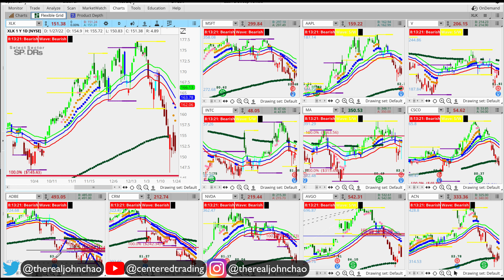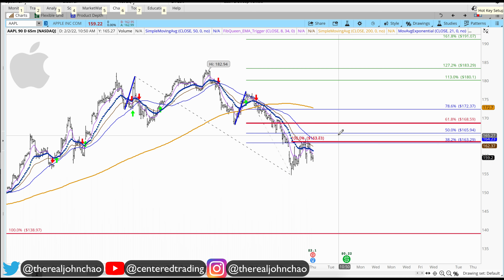Apple ($AAPL) - Reviewing /NQ, Tech, and Apple. More Downside Correction Coming? 📉📉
💰𝗜𝗻𝘁𝗿𝗼𝗱𝘂𝗰𝘁𝗶𝗼𝗻 𝘁𝗼 𝗙𝗶𝗯𝗼𝗻𝗮𝗰𝗰𝗶 𝗧𝗿𝗮𝗱𝗶𝗻𝗴 𝗖𝗼𝘂𝗿𝘀𝗲 - Get Now!

𝗜'𝗺 𝗶𝗻𝘃𝗶𝘁𝗶𝗻𝗴 𝘆𝗼𝘂 𝘁𝗼 𝘀𝘁𝗮𝗿𝘁 𝗶𝗻𝘃𝗲𝘀𝘁𝗶𝗻𝗴 𝗶𝗻 𝗰𝗿𝘆𝗽𝘁𝗼 𝘄𝗶𝘁𝗵 𝗩𝗼𝘆𝗮𝗴𝗲𝗿 𝗔𝗽𝗽.

💡 BitCoin: 3JQnmjFCMLAkw1yQEA4oVSXk7k4LsiEiWK
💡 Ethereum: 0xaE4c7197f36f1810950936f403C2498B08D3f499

This is the Centered Trading Channel. We trade US Stocks, Stock Options, and Cryptocurrencies. Each day we look at the S&P500, Nasdaq, Dow, and the Russell2000. We focus primarily on Technical Analysis, Trading Strategy, Trading Psychology, and Position Sizing.

I am a student of Fibonacci Analysis and the 3 Price Relationship as taught by Carolyn Boroden (Fibonacci Queen).

- 𝗖𝗼𝗺𝗽𝗼𝘀𝘂𝗿𝗲
- 𝗖𝗹𝗮𝗿𝗶𝘁𝘆
- 𝗖𝗼𝗺𝗺𝗶𝘁𝗺𝗲𝗻𝘁

Trading with 𝗖𝗼𝗺𝗽𝗼𝘀𝘂𝗿𝗲 means that I must first prepare my mind before I turn on the computer. This looks like meditation, positive affirmations, stretching, exercise, proper nutrition, breathing exercises, & listening to calming music. I must have a deep understanding that all feelings of certainty is an illusion. I must look at the markets with a probability mindset. Trading with composure is to be able to have the mindfulness to examine my current emotional states (fear, anger, revenge, shame, euphoria - all these emotions can override and take me off course). I look at the markets with a sense of wonder and curiosity.

Trading with a Centered Mind (having focus, stillness in the mind, body, spirit, emotions) requires one to simply plant small acorns 🌰🌰🌰🌰🌰. Some acorns will become little seedlings 🌱🌱🌱🌱. Some of these little seedlings will turn into a tree 🌳. Some of these will one day turn into a forest 🌳🌳🌳🌳🌳. Many people do this in reverse - they're risking too much into one trading idea and/or adding margin on top of what they're doing.

𝗧𝗵𝗶𝘀 𝗯𝘂𝘀𝗶𝗻𝗲𝘀𝘀 𝗶𝘀 𝗡𝗢𝗧 𝗳𝗼𝗿 𝗲𝘃𝗲𝗿𝘆𝗼𝗻𝗲!

Trading Futures, Options on Futures, and retail off-exchange foreign currency transactions involves substantial risk of loss and is not suitable for all investors. Past Performance is not indicative of future results.

You should carefully consider whether trading is suitable for you in light of your circumstances, knowledge, and financial resources. You may lose all or more of your initial investment. Opinions, market data, and recommendations are subject to change at any time.